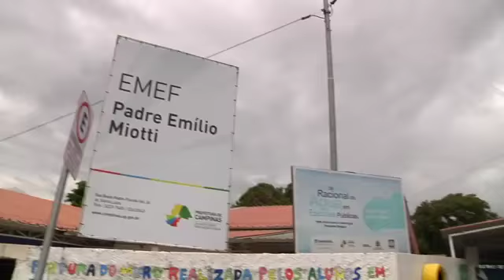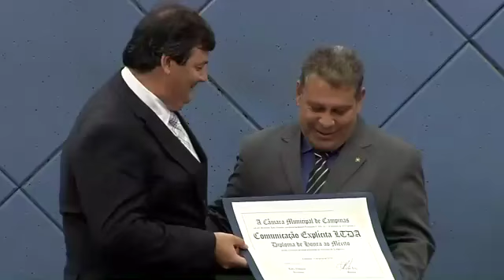Jornal Câmara Notícia 11/03/2016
Nesta edição do jornal Câmara Notícia veja detalhes da última reportagem em homenagem as mulheres. Veja também destaques da 11ª reunião ordinária.